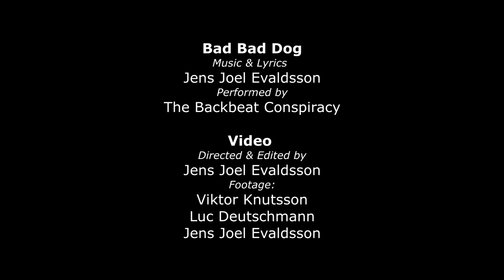The Backbeat Conspiracy - Bad Bad Dog - Official Music Video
Friday 21th of May 2021 we released the EP BAD BAD DOG!

Bad Bad Dog
Music & Lyrics: Jens Joel Evaldsson
Performed by The Backbeat Conspiracy
Mixed & Produced by Jens Joel Evaldsson
Mastered by Nevo Mastering

Music Video Directed & Edited by Jens Joel Evaldsson
Footage: Luc Deutschmann, Viktor Knutsson & Jens Joel Evaldsson